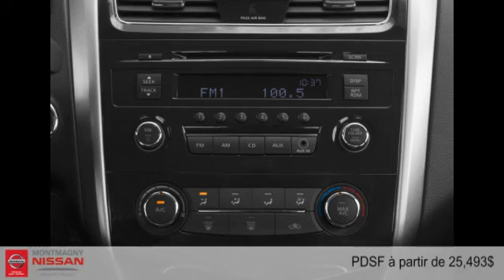Nissan Altima 2015 à Montmagny (entre Rivière-du-loup et Québec)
Nissan Altima 2015  à Montmagny (entre Rivière-du-loup et Québec) chez Montmagny Nissan [D2C-1790]